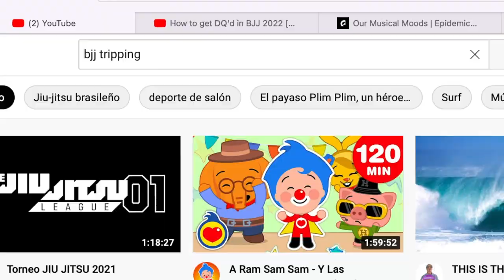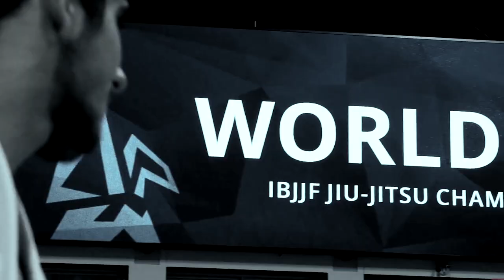Nueva sanción en los torneos de jiu jitsu brasileño de la IBJFF | bjj news | Brazilian jiu jitsu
La Federación Internacional de Jiu Jitsu Brasileño (IBJJF) anunció que desde el mundial de Jiu Jitsu 2022, entrará en rigor una nueva penalidad ante los atletas competidores en dicho torneo. El anuncio de la mayor organización de torneos de Jiu Jitsu sobre las reglas implica también sanciones en el ranking y el premio económico. Entérate mas viendo el vlog completo.

Conectate a nuestro servidor de Discord, conversemos de Jiu Jitsu!